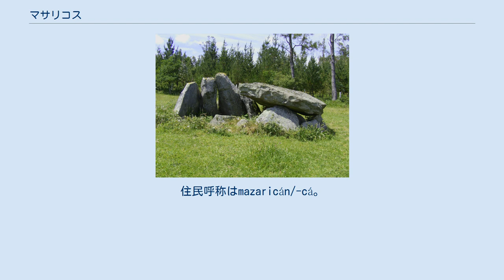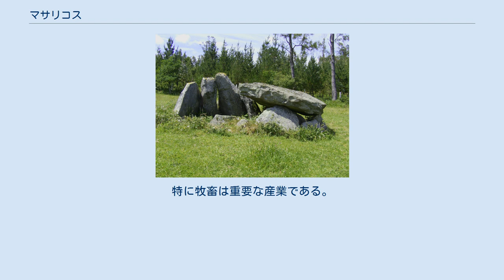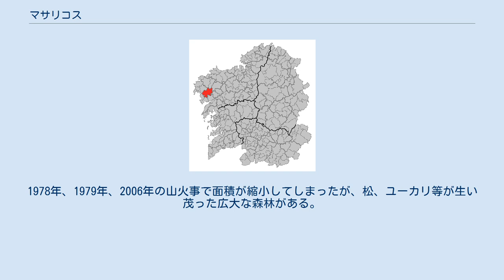マサリコス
マサリコス（Mazaricos）はスペイン、ガリシア州、ア・コルーニャ県の自治体。
サンタ・コンバとコマルカ・ド・シャージャスを構成する。
ガリシア統計局によると2013年の人口は4,141人（2011年：4,720人、2010年：4,854人、2009年：4,939人、2008年：5,050人、2007年：5,179人、2006年：5,329人、2005年：5,488人、2004年：5,639人、2003年：5,787人）。
住民呼称はmazaricán/-cá。
 マサリコスはア・コルーニャ県の西部に位置し、コマルカ・ド・シャージャスに属する。
北はドゥンブリーア、ビミアンソ（フェルベンサ湖を隔てて）、サスと、東はサンタ・コンバ、ネグレイラと、南はオウテス、ムーロスと、西はカルノータの各自治体と隣接、自治体中心地区はマサリコス教区のア・ピコータ地区。
 マサリコスはムーロス司法管轄区に属する 住民は12の教区の96の地区（集落）に居住する。
 この地域では多くの巨石建造物が発見されており、もっとも古い記録では、9世紀にはすでに言及されている。
 自治体首長はガリシア国民党（PPdeG）のホセ・マヌエル・サントス・マネイロ（José Manuel Santos Maneiro）、自治体評議員はガリシア国民党:6、ガリシア民族主義ブロック（BNG）:3、PIMAZ（Partido Independiente de Mazaricos）:2となっている（2011年5月22日自治体選挙結果、得票順）。
 首長当選者：ホセ・マヌエル・サントス・マネイロ（PPdeG） 首長当選者：ホセ・マヌエル・サントス・マネイロ（PPdeG） 首長当選者：ホセ・マヌエル・サントス・マネイロ（PPdeG） 首長当選者：ホセ・マヌエル・サントス・マネイロ（PPdeG） およそ半分の住民が自給自足のために狭小な土地で農業、および牧畜業に従事している。
特に牧畜は重要な産業である。
1978年、1979年、2006年の山火事で面積が縮小してしまったが、松、ユーカリ等が生い茂った広大な森林がある。
 マサリコスは12の教区に分けられる。